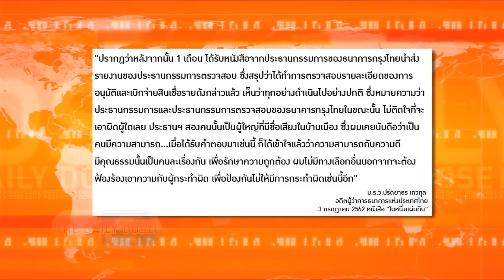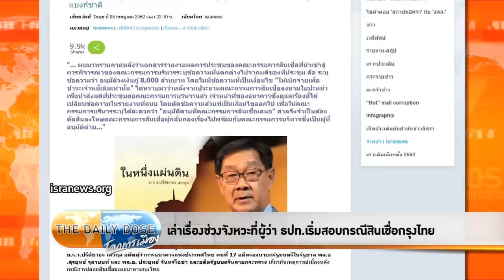The Daily Dose - เล่าเรื่องช่วงจังหวะที่ผู้ว่า ธปท.เริ่มสอบกรณีสินเชื่อกรุงไทย